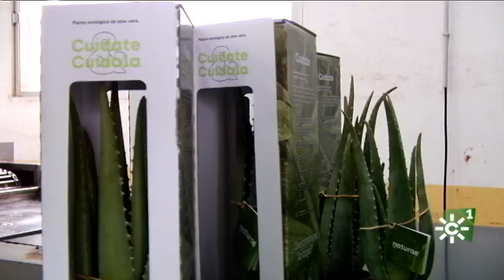El cultivo de aloe vera en Cuevas de Almanzora (Almería) como alternativa a cultivos tradicionales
El cultivo de aloe vera se está experimentando en Almería como alternativa a cultivos tradicionales.
La empresa “Navarro de Haro” en Cuevas de Almanzora (Almería) buscaba cultivos alternativos y apostó por el cultivo experimental de aloe vera ecológico que necesita poca mano de obra, poca agua y mucho sol. Del aloe se aprovecha todo: puede ingerirse o usarse en cosmética y cuenta con múltiples propiedades.
La empresa Navarro de Haro tiene un invernadero experimental donde ensayan nuevos cultivos. Los hijos de las plantas de aloe del campo los siembran en macetas o aprovechan las hojas buenas para venderlas y las más dañadas para cosmética. Las macetas están siendo rentables, se venden a Francia, Inglaterra y Alemania y se está abriendo el mercado austriaco. La papaya y la maracuyá están en prueba. Esta empresa  cultiva en verano sandía y de las mil hectáreas que cultiva 300 son de coliflor, 400 de lechuga o 200 de brócoli, cultivos al aire libre que sustituyeron en su día al tomate.
Intervenciones: José Navarro (Empresario Agrícola), Francisco Sabiote (Comercial Agrícola), José Antonio Navarro (Agricultor), José Alberto Navarro (Agricultor).

Programa Tierra y Mar 1306. Emisión   9 de febrero  de 2020. Canal Sur Televisión]

Realizadora: Sol Varela
Coeditora: Mª José Gómez-Biedma
Producción: Inmaculada Villalba
Redactor/a: Rocío Amores
Operador de cámara: Moisés López
Montaje: Agustín Rodríguez Reina
Documentación: Pilar de la Torre

09/02/2020